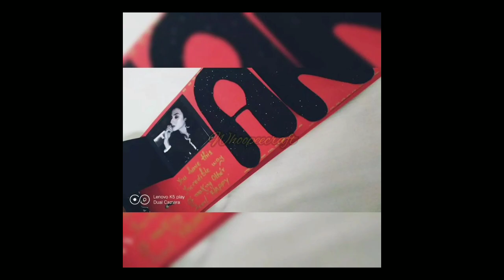VALENTINE'S DAY|GIFT IDEAS|2023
in this video:
we are sharing some ideas for 2023 Valentine's day gift ideas for him or her
you can buy or made it by yourself easy Diy projects for you to make your day.

follow us on:
Pinterest whoopeecraft